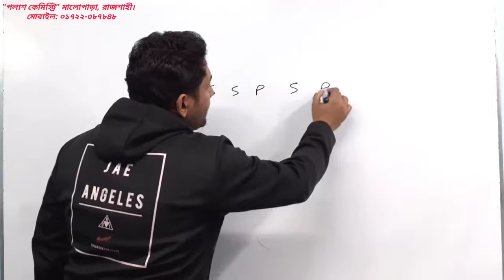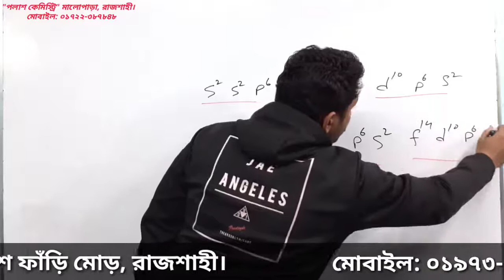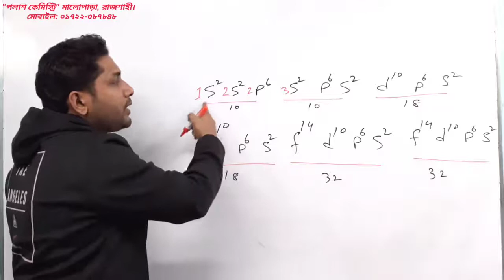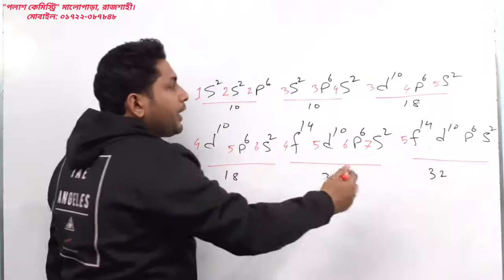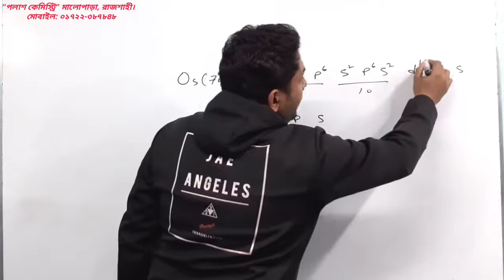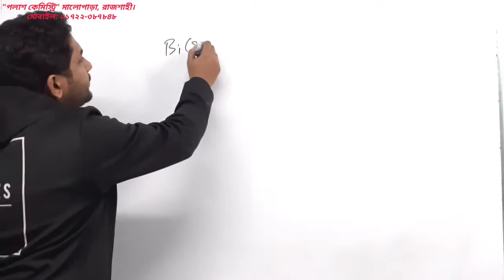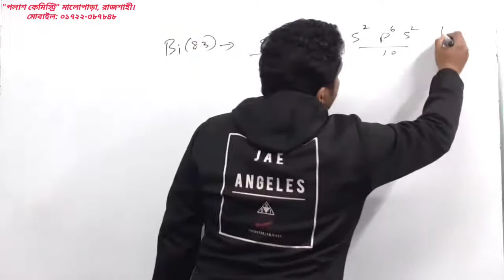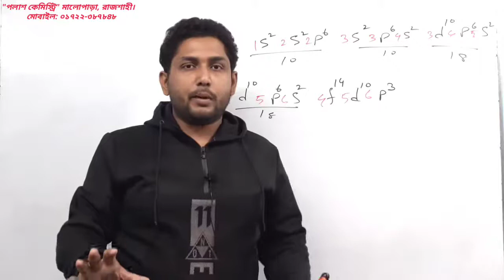ইলেকট্রন বিন্যাস করার সবচেয়ে সহজ টেকনিক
এই ভিডিওটি SSC এবং HSC শিক্ষার্থীদের জন্য তৈরি করা হয়েছে। পর্যায় সারণির 1 থেকে 30 পর্যন্ত মৌল সমূহের আপেক্ষিক পারমাণবিক ভর মনে রাখার কিছু শর্ট টেকনিক এই ভিডিওটিতে খুব সুন্দর করে দেওয়া হয়েছে। টেকনিক গুলো মনে রাখতে পারলে আর কখনোই মৌল সমূহের পারমাণবিক  ভর নির্ণয় ভুল হবে না। এই ভিডিওটি শিক্ষার্থীদের বোর্ড পরীক্ষা সহ বিভিন্ন ধরনের প্রতিযোগিতামূলক পরীক্ষায় রসায়নে ভালো রেজাল্ট করার জন্য সহায়ক ভূমিকা পালন করবে ইনশাআল্লাহ।